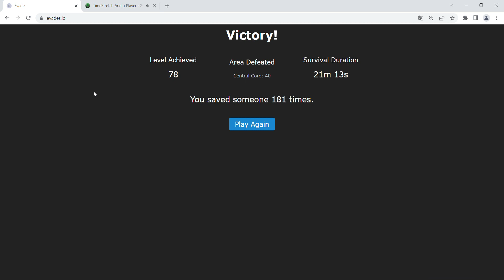Evades.io - CC #1 - Double the Rimes, double the paralysis, double the enemy sweat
starring Pablo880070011 as rime, nc7zg84ВDK7iNtHd as rime and myself as reaper